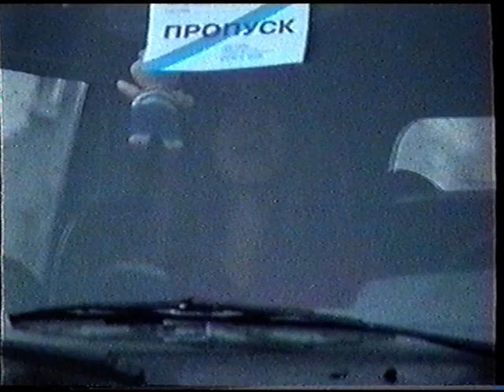Калипсо на фестивале Оле - Кока Кола Уфа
выступление группы Калипсо в рамках футбольного фестиваля, совместно с группой Ночные Снайперы.
00:00 Приветствие
00:54 Арлекин
03:33 Летим со мной
06:16 Я
09:54 Весна
13:08 Здравствуй
15:56 Так хочу я
19:06 Лето-пока
21:55 Всё так просто
25:02 Слёзы
28:50 За сценой и покатушки по летней Уфе 2001 г.